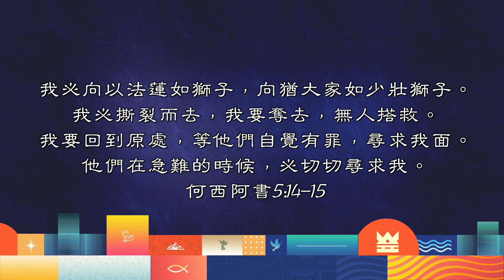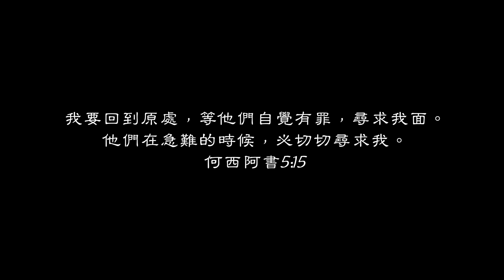【每天讀一章】何西阿書5